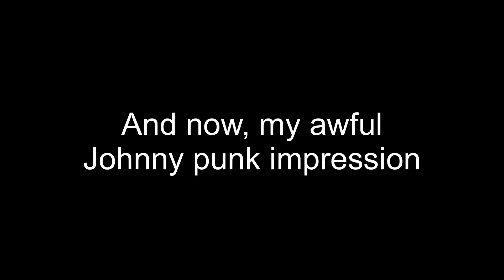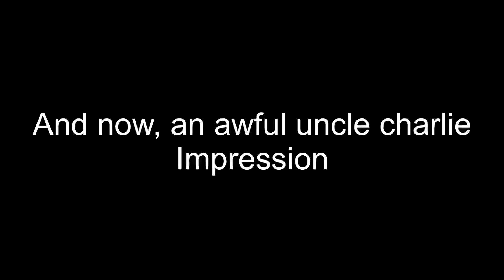Spirit Halloween 2022: Random BS